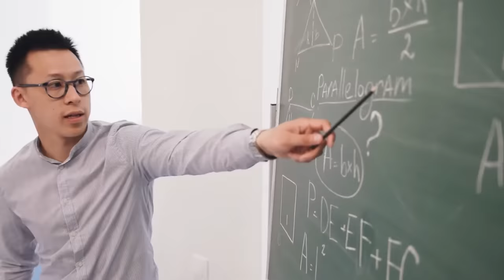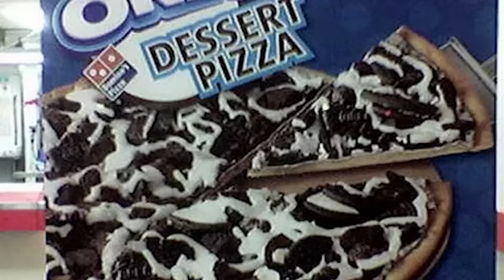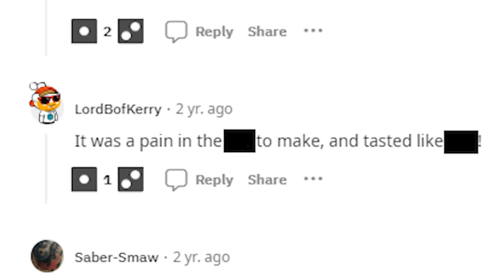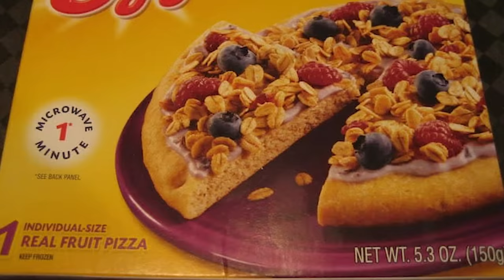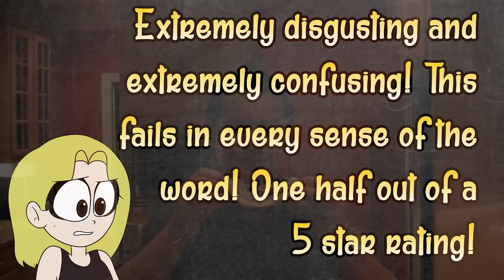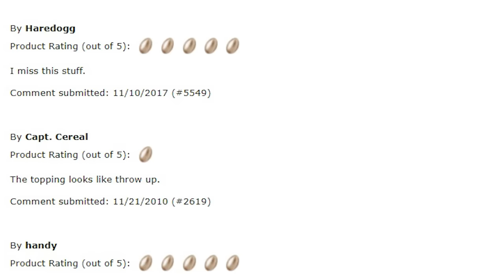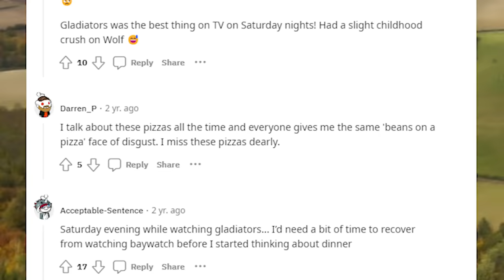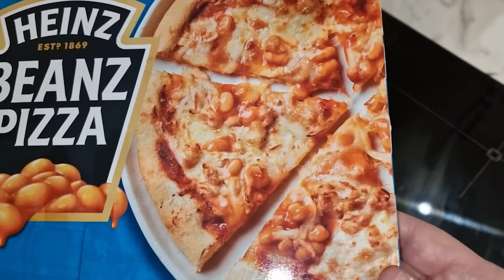The 10 Cancelled / Failed Pizzas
Community Discord Dominos and Pizza Hut have made some terrible pizzas over the years. Let's check them out!
Written by: Josh Strider & NinJean
Video Edited by:
 & Josh Strider
Produced & commissioned by Josh Strider (Phantom Strider)
Boo artwork by Dre Higbee & Charlie